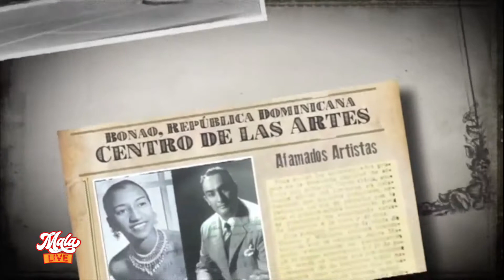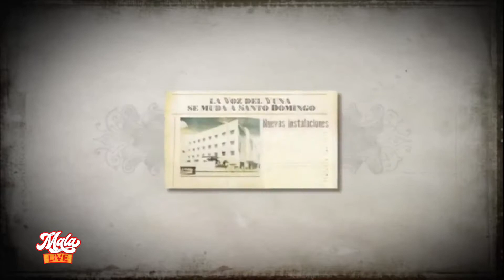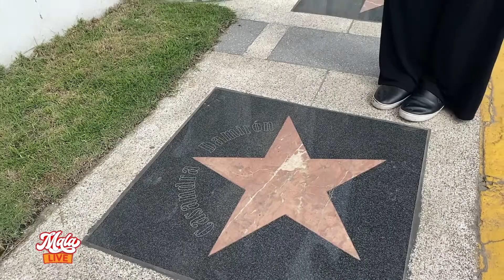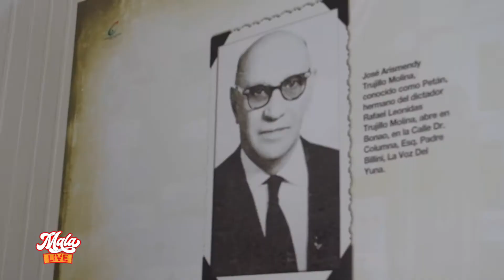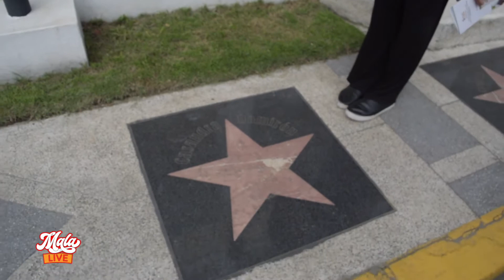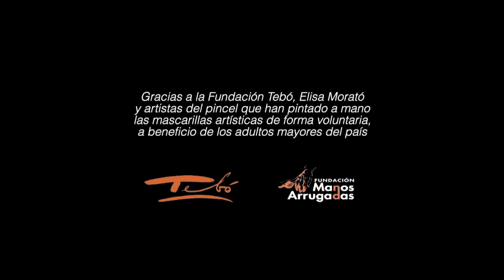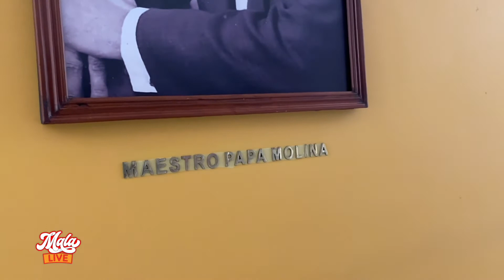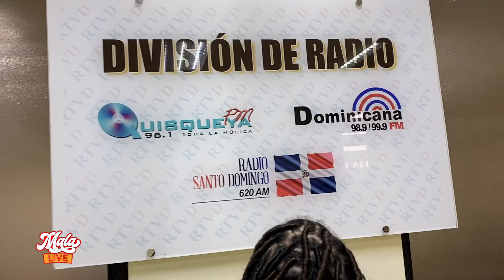Mala Live Prog #009 15 de Nov, 2020 " La Voz del Yuna "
Mala Live en EN Television, Domingos 7pm
en USA Canal America